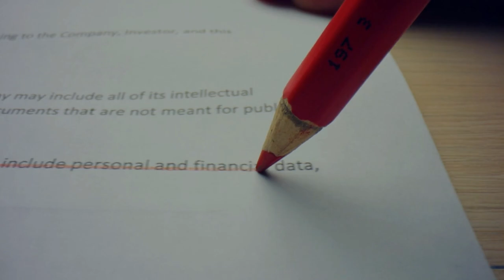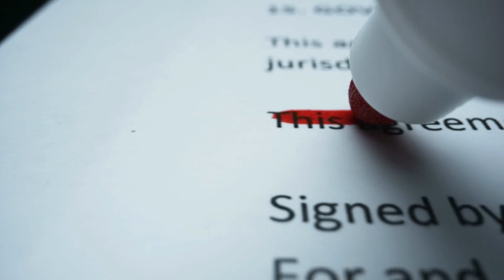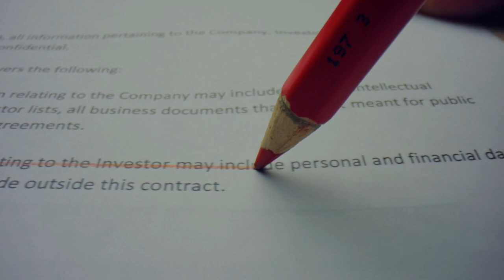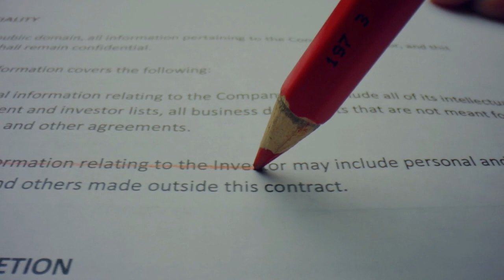Emekli zammında Mehmet Şimşek’e o rakam çok geldi. Emekliye zamda karar o tarihe ertelendi